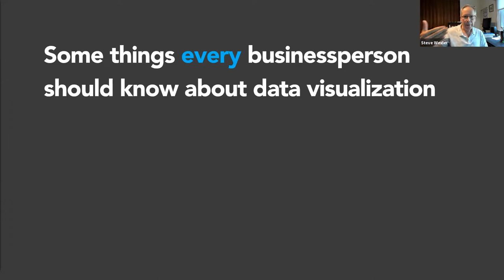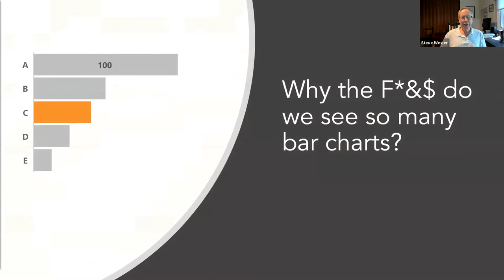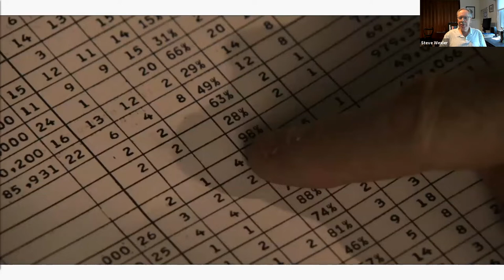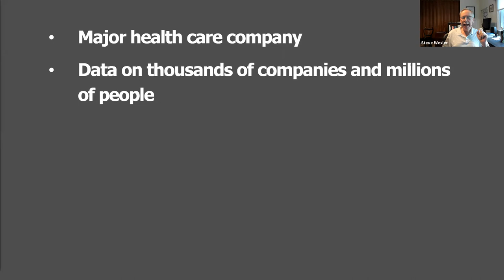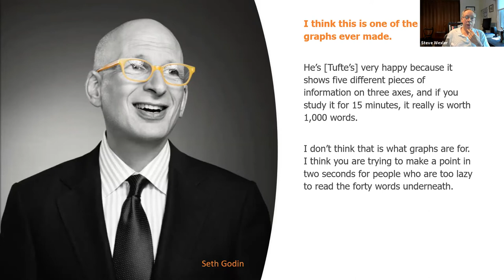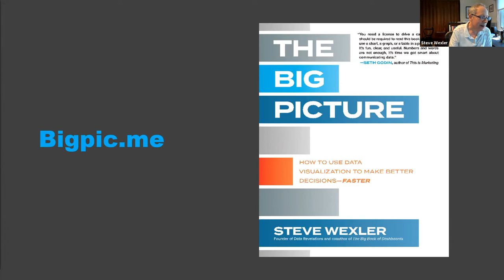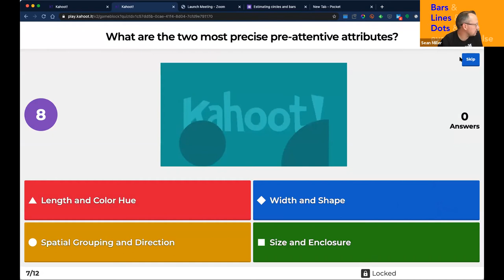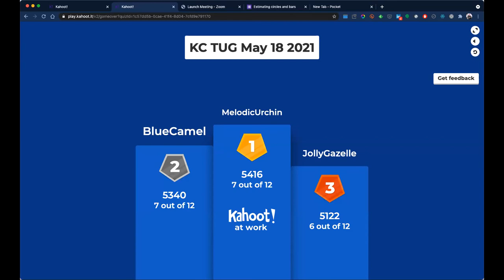Kansas City Tableau User Group - May 18, 2021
In this session, the Kansas City Tableau User Group welcomes Tableau Zen Master Hall of Famer, Steve Wexler to share insights on how to get your organization to "get" data visualization. You'll learn:
- Why “just the numbers” isn't good enough
- The “gateway drug” to data visualization
- Why we see so many bar charts
- Why most people make a mess of using color
- The secret to engaging your stakeholders and the power of disaggregated data
- What you should always, always, always keep in mind

If you’re new to data visualization, this webinar will help you understand the benefits of well-designed charts and dashboards. If you are experienced in data visualization, this webinar will help you evangelize its use in your organization.